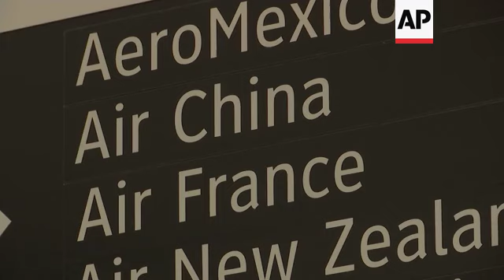Houston airport to start coronavirus screenings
(29 Jan 2020) FOR CLEAN VERSION SEE STORY NUMBER: apus130158

The Centers for Disease Control and Prevention plans to expand screenings for coronavirus to 15 U.S. airports, including Houston Bush Intercontinental.
Bush Airport welcomes multiple arrivals from China and Asia daily. Many travelers coming on the Air China afternoon flight donned masks as they left customs.
The virus can cause fever, coughing, wheezing and pneumonia. It is a member of the coronavirus family that's a close cousin to the deadly SARS and MERS viruses that have caused outbreaks in the past.
Dozens of people have died from the virus in China, which has issued massive travel bans in hard-hit sections of that country to try to stem spread of the virus. The U.S. consulate in Wuhan announced Sunday it would evacuate its personnel and some private citizens aboard a charter flight.
Houston's public health department says the airport is cooperating with the CDC and expects the enhanced screening procedures to begin shortly.